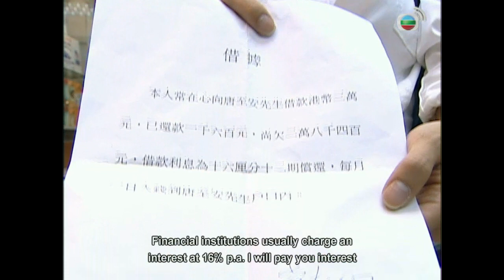[Eng Sub] 溏心風暴 Heart Of Greed 06/40 粵語英字 | Melodrama | TVB Drama 2007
【Heart Of Greed】Family Breakdown – Family unity has always been a big concern for multi-millionaire TONG YAN-KAI (HA YU), his official wife LING HAU (LEE SZE KEE, LOUISE 李司棋) and their adopted son TONG CHI-ON (CHAN HO, MOSES 陳豪). KAI’s mistress WONG SAU-KAM (KWAN KUK YING 關菊英), on the other hand, is a calculating woman who always wants to secure herself a recognized status. HAU's sister LING LEI (YIM, MICHELLE 米雪) helps run KAI’s business and has been keeping a big secret for her brother-in-law. Once the secret is out, the TONGS start to fall apart... Love and Romance – KAI’s son CHI-YAT (WONG CHUNG CHAK, BOSCO 黃宗澤) would like to tie the knot with CHEUK MAN-LAI (YEUNG YI, TAVIA 楊怡) who is already married. LAI is also the main cause of dispute between YAT and ON. ON gets to know a pair of friends SHEUNG TSOI-SUM (CHUNG, LINDA 鍾嘉欣) and SHUI MING-HA (MUNG KA WAI, YOYO 蒙嘉慧). He falls in love with SUM but SUM is attracted to a young passionate solicitor CHING LEUNG (LAM RAYMOND 林峯). In the meantime, the born romantic HA chooses to be a runaway bride just prior to her marriage…

Heart Of Greed｜From ｜Monday to Sunday